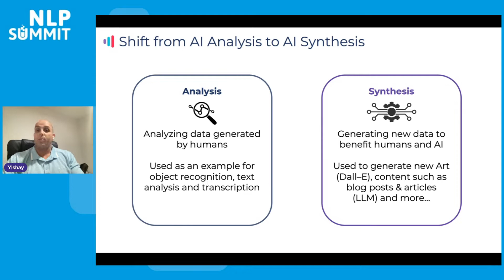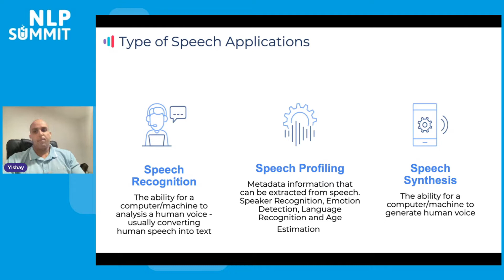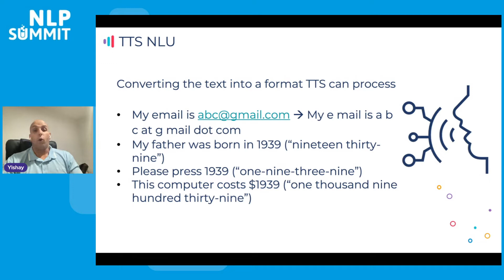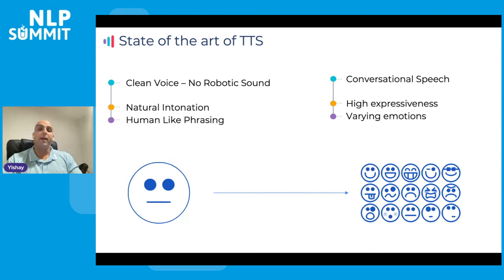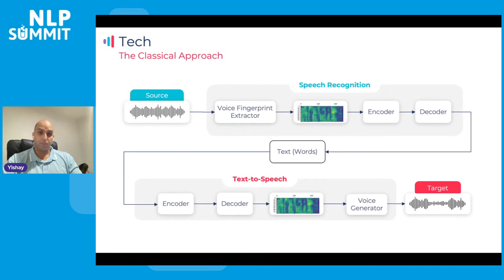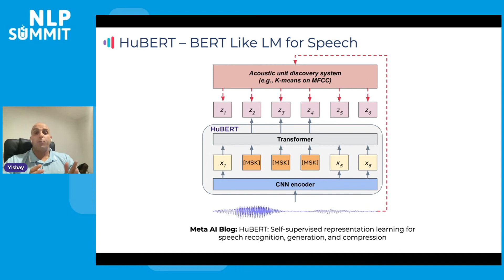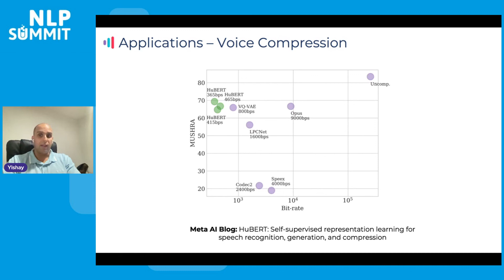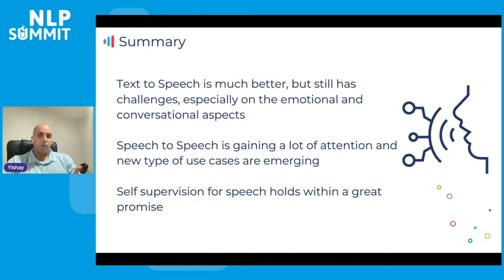Next Generation Speech Synthesis and Speech-to-Speech Technologies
Presented by Yishay Carmiel, CEO at Meaning

The dream of AI that can generate human-like data has been around For decades, and people have tackled this problem with little success. Pinpointing effective strategies for creating such a system seemed impossible.
In the past years, however, breakthroughs in generative AI have changed everything in this quest, and there’s been a leap forward in development, manifesting in a wide range of products.
Yishay Carmiel reviews recent advances in generative speech-based machine learning technologies examines the elements that have contributed to the rapid progress and discusses the near-term and long-term challenges.